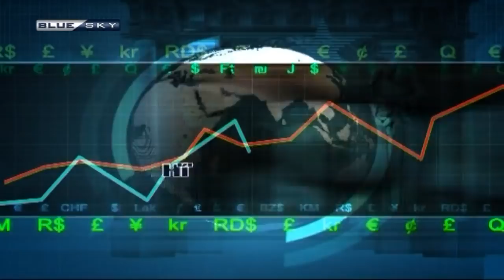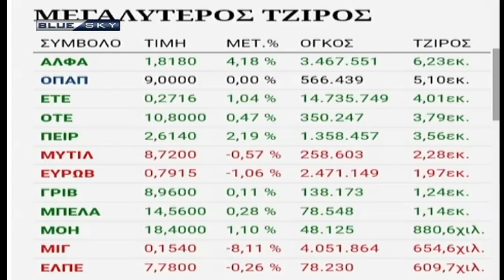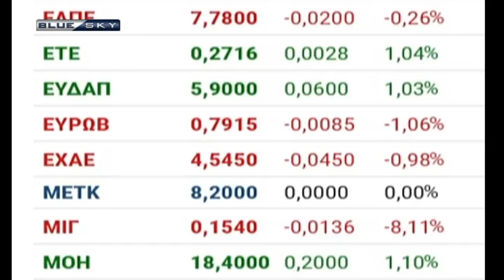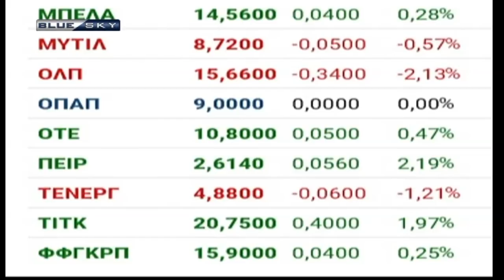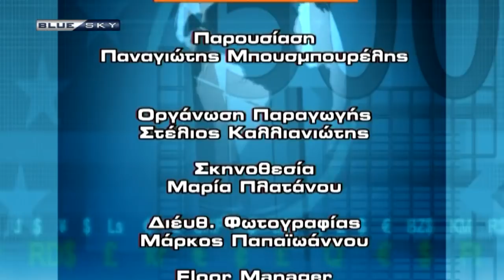BLUE SKY ECONOMY 4-4-18